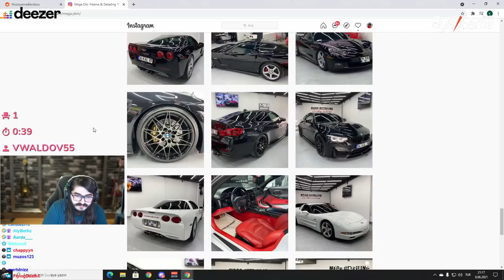ERAY ARTIK RENK KÖRÜ DEĞİL? xD